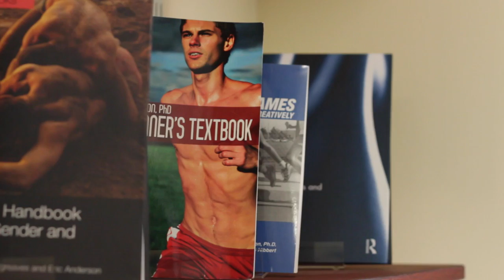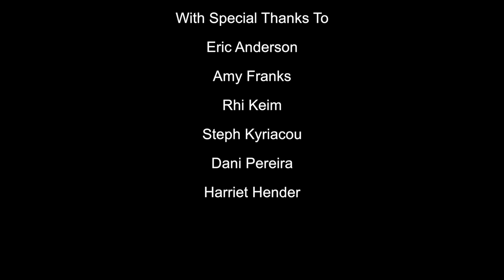The OutList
A documentary about the OutList at Winchester University, the first university to launch the list in England. This documentary discovers the positives and negatives of the list.
This is a student film, it will not be used for commercial purposes, any breaching of copyright is not intentional.